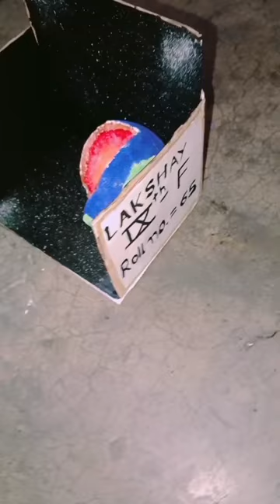July 20, 2023